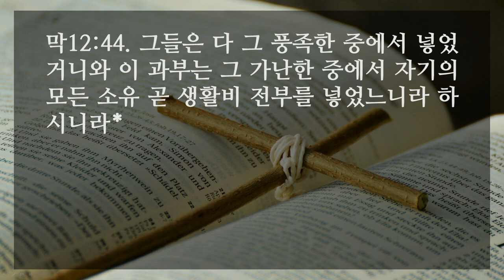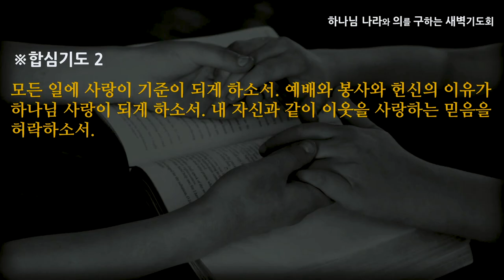[선한목자교회] 새벽기도 2021년 02월 16일 | 세상을 이기는 법 - 심우인 목사 [마가복음 12:1-44]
세상을 이기는 법 - 심우인 목사 [마가복음 12:1-44]